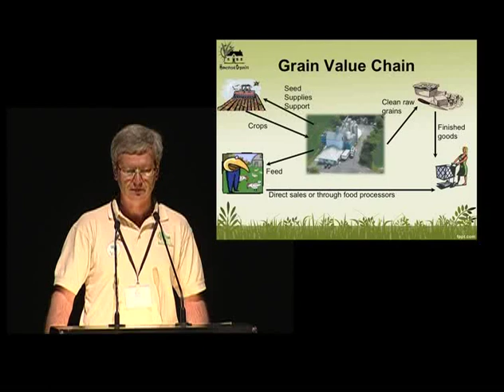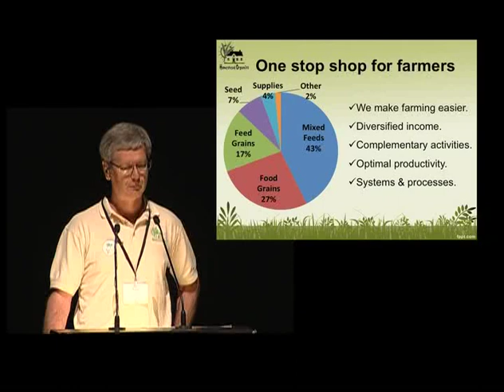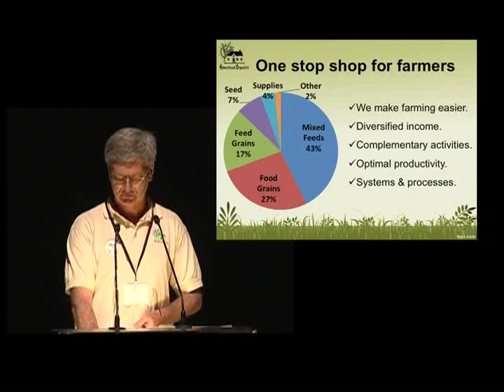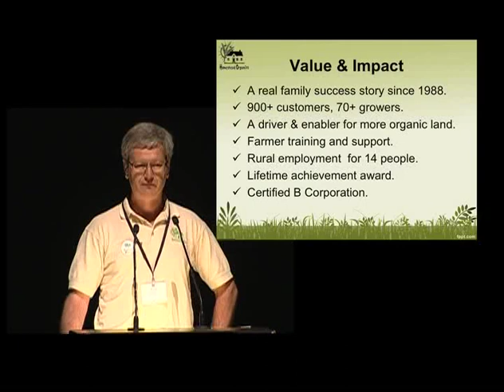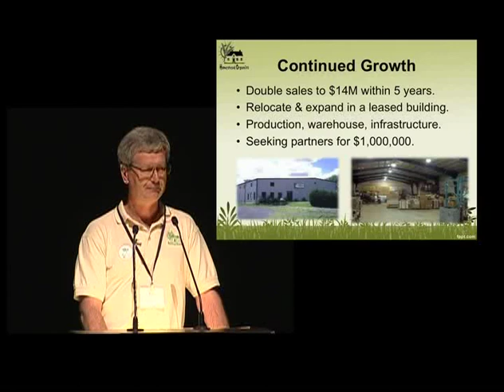Entrepreneur: Homestead Organics Ltd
A family business, Eastern Canada's leading organic farm supply and grain processing business.